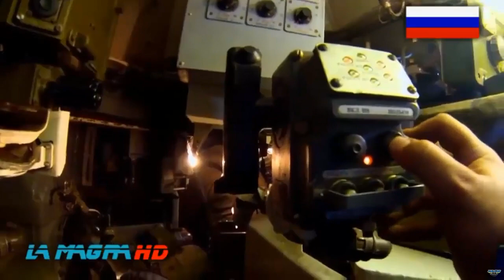Russia is modernizing the TOS-1A with a new navigation system to improve accuracy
The Russian state defense corporation Rostec recently conducted a test of a new navigation system on the TOS-1A to improve targeting accuracy and automate geodetic calculations.

The TOS-1A Flamethrower is a Multiple Incendiary Thermobaric Rocket Launcher war vehicle (MITRL).

The system, dubbed the creator of hellfire, is capable of firing thermobaric ammunition, which ignites oxygen in the air using an aerosol cloud of flammable substance ignited by a special charge.

Shooting with this TOS-1A will create a fireball that produces a high pressure zone at the epicenter of the explosion.

The resulting shock wave is powerful and covers a wide area, making the TOS-1A very effective against a wide range of targets.

The TOS-1A is operated by a crew of three, consisting of the driver, gunner and commander. The dimensions are 7.24 m long, 3.58 m wide and 3.07 m high.

Despite its very large weight of 46.5 tons, TOS-1A has good mobility in all fields. Its maximum speed is 60 km/h, with an operational range of 550 km.

The TOS-1A carries a box launcher equipped with 24 220 mm rocket tubes mounted on a T-72 tank chassis.

Each vehicle is capable of firing 6-12 rockets per second with a range of 400 m to 6 km.

A full salvo of TOS-1A with 24 rockets would burn an area of ​​200 by 400 meters or roughly the equivalent of eight city blocks.

With the integration of the new navigation system on the TOS-1A, it is hoped that the targeting accuracy will be better, then the deployment procedure will be simplified, and operational efficiency will increase.